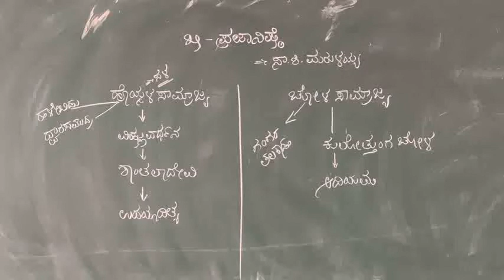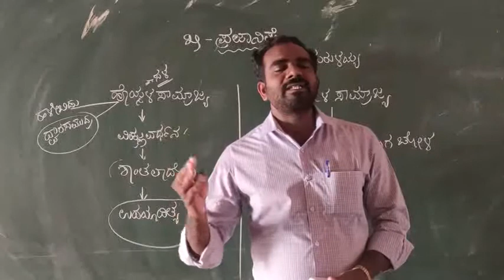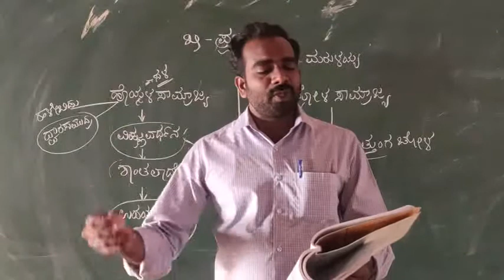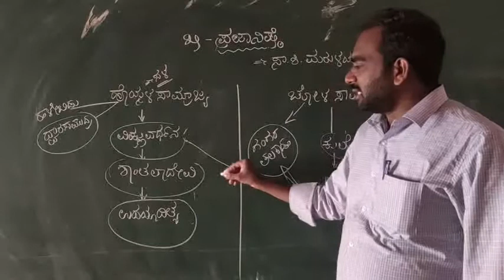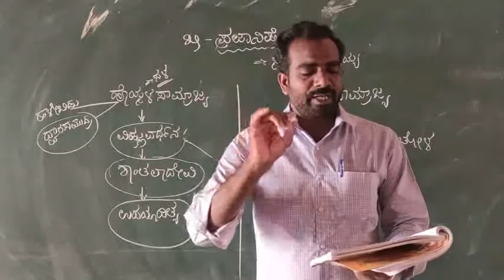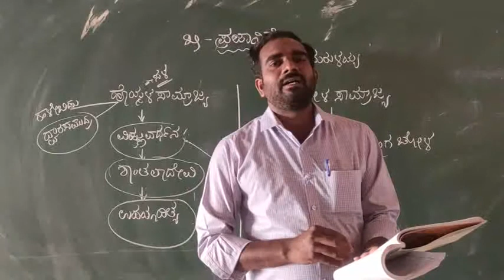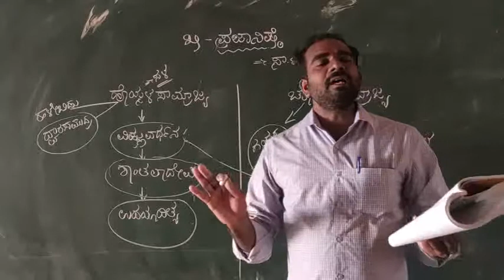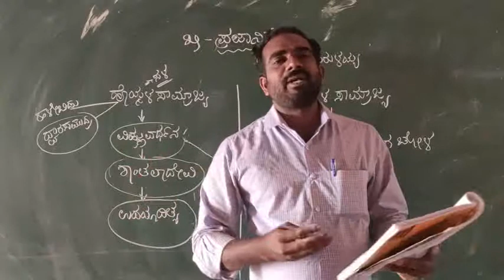೫-ಪ್ರಜಾನಿಷ್ಠೆ ಪಾಠದ ವಿವರಣೆ ಭಾಗ-೨